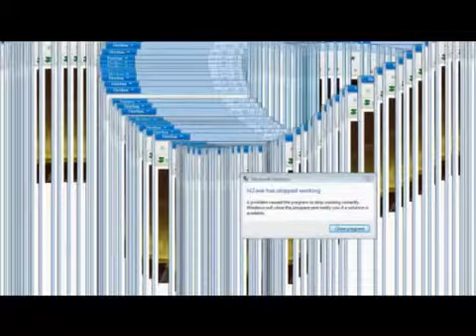Vinesauce Bran & Joel HL2 Co op Assortments 22